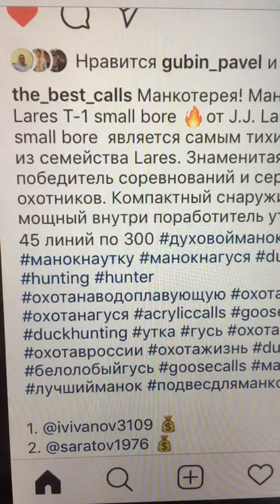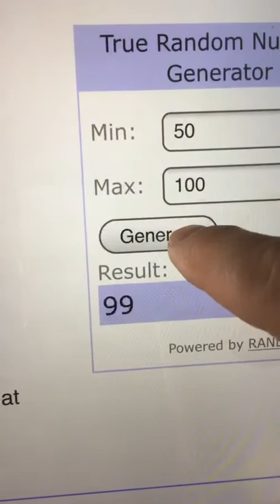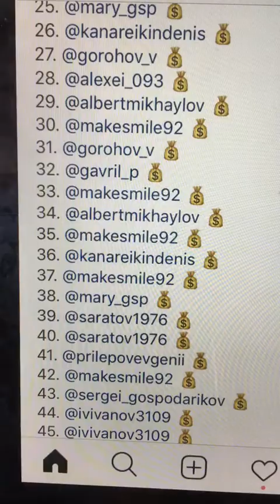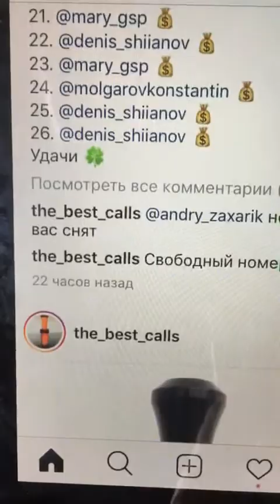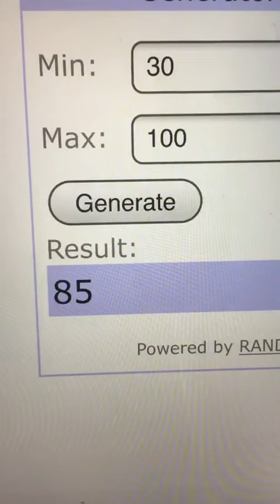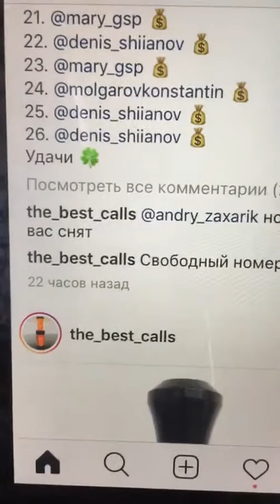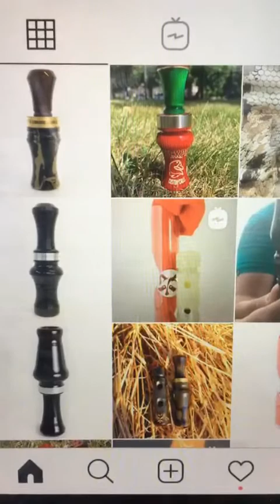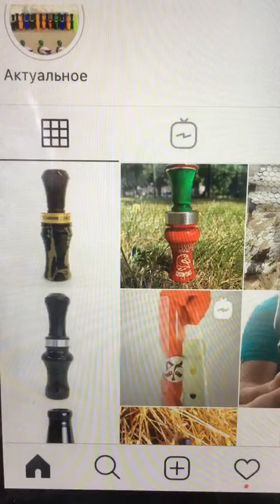манкотерея эфир 24 07 2020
У нас лучшие в мире духовые манки на утку и белолобого гуся!